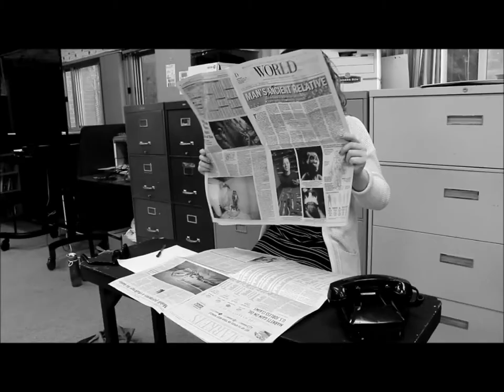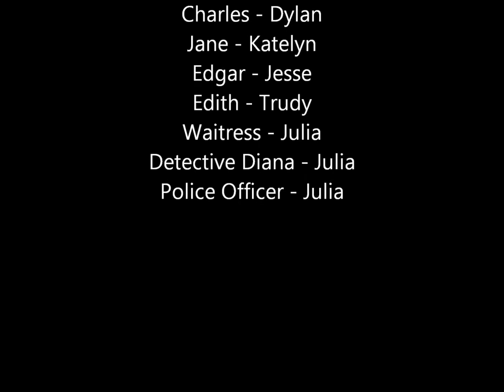"The Necklace" (LDSS)